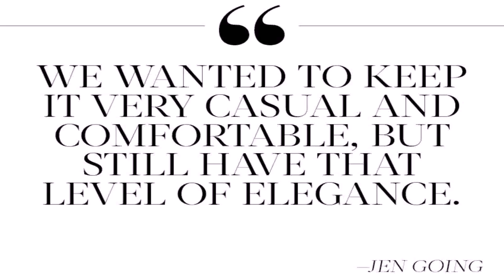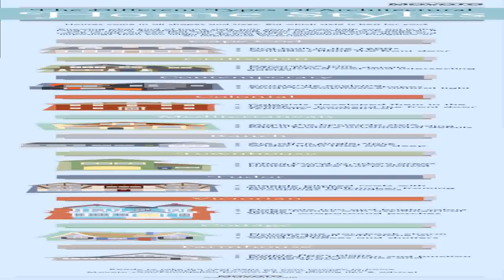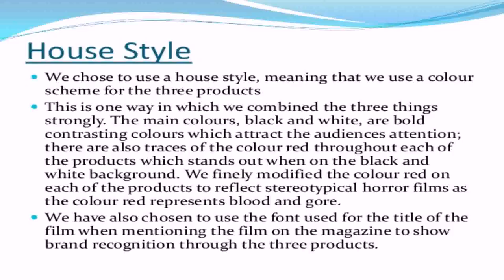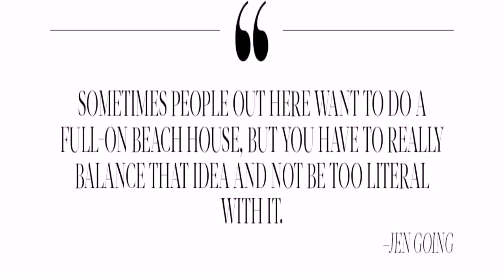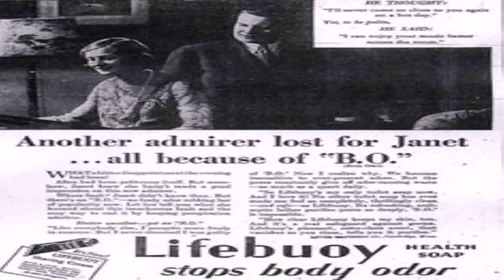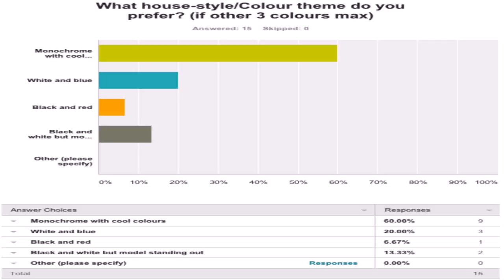House Style Meaning (see description) (see description)